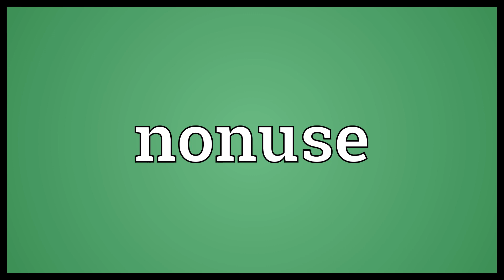Nonuse Meaning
Video shows what nonuse means. The failure to make use of something..  Nonuse Meaning. How to pronounce, definition audio dictionary. How to say nonuse. Powered by MaryTTS, Wiktionary